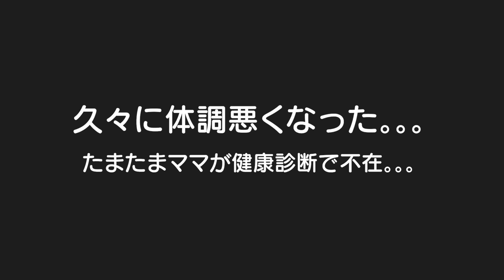久々の発熱！なのにママが居ない。。。ママっ子はパパだけでも大丈夫かな？5歳児男女双子＆2歳児末っ子の体調悪い日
二卵性男女双子生後5歳7ヶ月＆2歳8ヶ月　タイミング悪かったね。。。でもパパでも大丈夫やったみたいで良かった！来年から幼稚園やしママっ子過ぎるのも心配してたしこれからママ無しに慣れてもらわないと！

【関連動画】